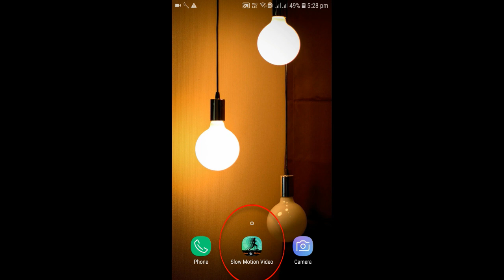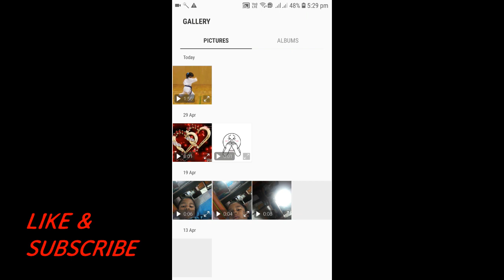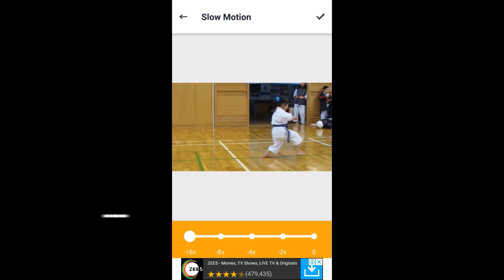HOW TO MAKE SLOW MOTION AND FAST MOTION VIDEOS IN ANDROID | HOW TO EDIT SLOW MOTION VIDEOS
hi friend's,i am going to show you how to
make SLOW MOTION AND FAST MOTION VIDEOS in android,this is the
latest and one of the best app in google play store.